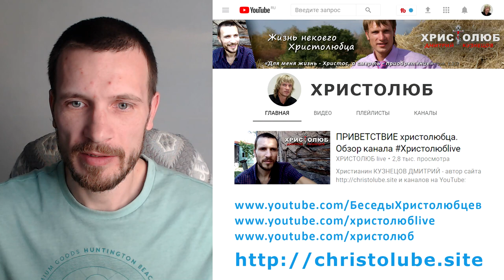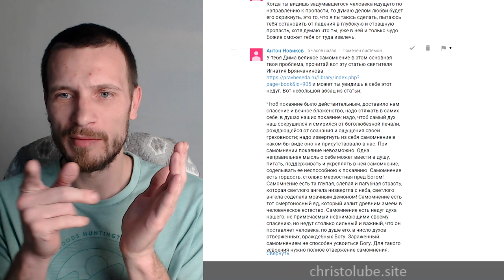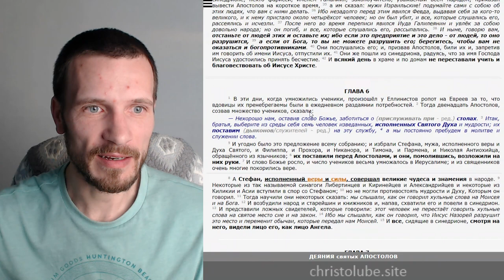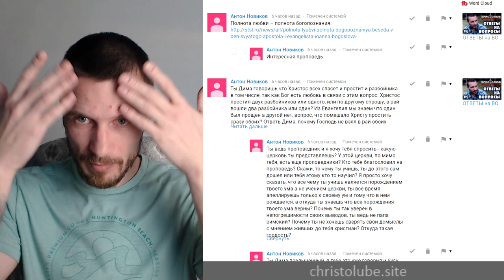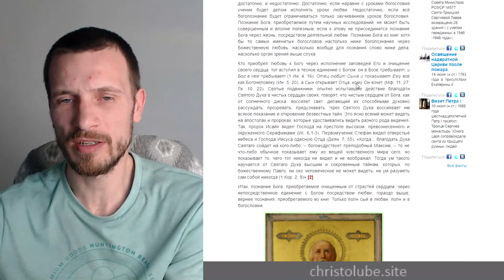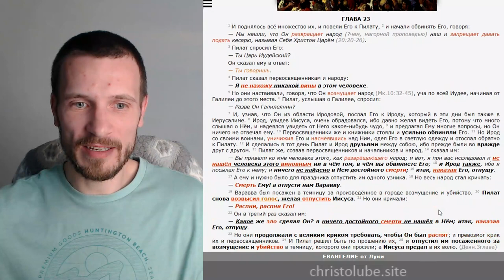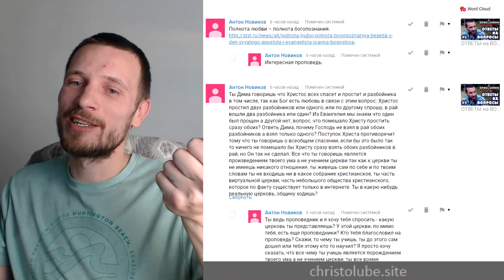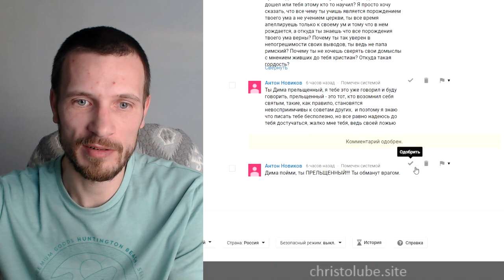ОТВЕТЫ на ВОПРОСЫ #10. Покаяние, Церковь, любовь Христова или всеобщее покаяние